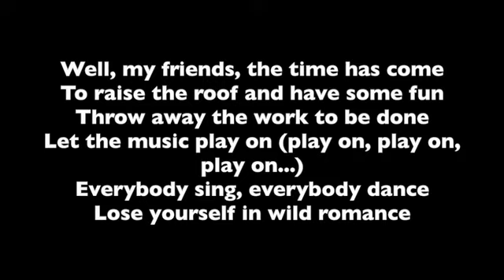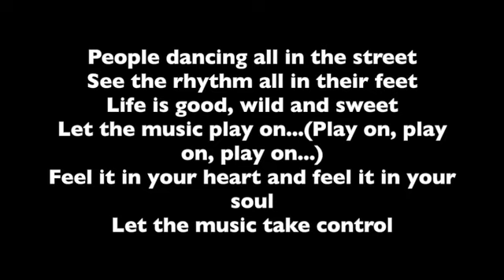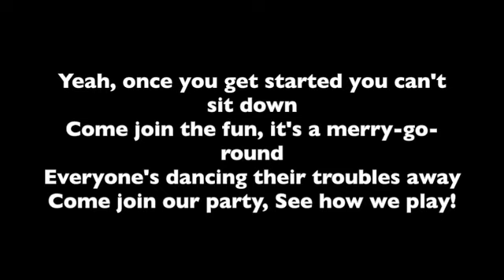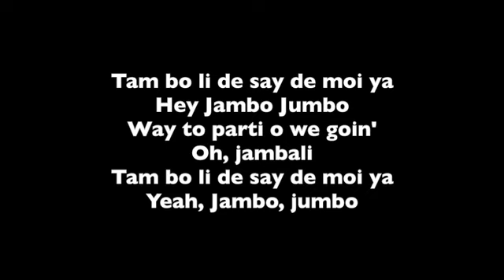All Night Long – Lionel Ritchie – Professional Backing Track with Lyrics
This is a professional backing track with lyrics for Lionel Ritchie's song, All Night Long.